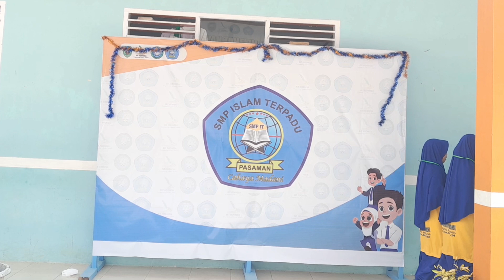MPLS 2024 | Penampilan Gugus Binafsajiyyah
Penampilan dari Gugus Binafsajiyyah

Kakak Pembina : Tazkia Malahati

Anggota Gugus
1. Ramona Rumondang Hasibuan
2. Annisa Miftahul Jannah
3. Zulhijratul Asyifa
4. Cut Syifa Salsabila
5. Zahira